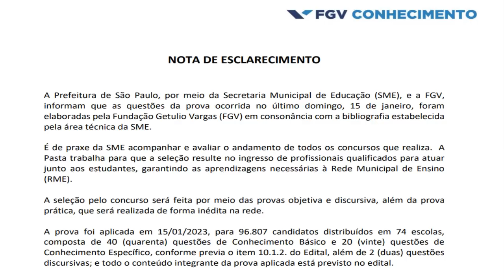Concurso PEIF e PEB II SME SP 2022, Nada de Gabarito e Nota de Esclarecimento da FGV